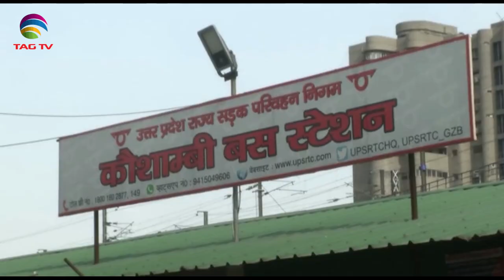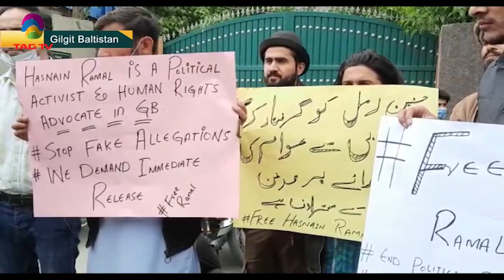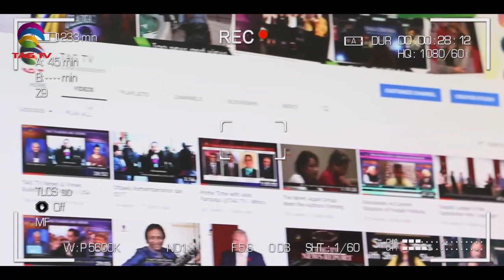India sees lowest daily rise in 50 days, Pak PPP refuses to join PDM,Gilgit Protests,SANewslineMay31